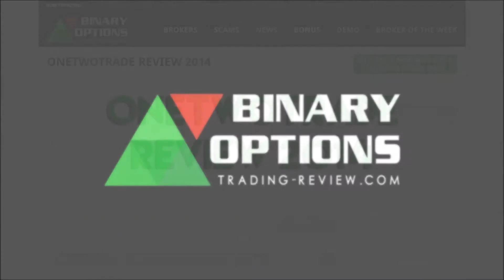OneTwoTrade Review 2014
OneTwoTrade Review | Binary Options Broker Review

OneTwoTrade is one of the leading Binary Options Brokers in the market with the top notch technology and trading academy. Check our OneTwoTrade Review 2014!